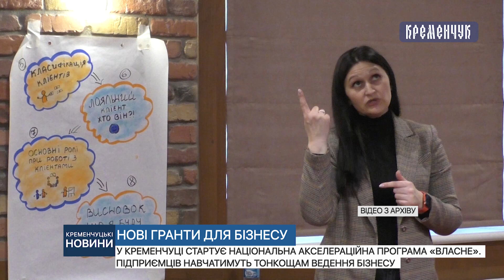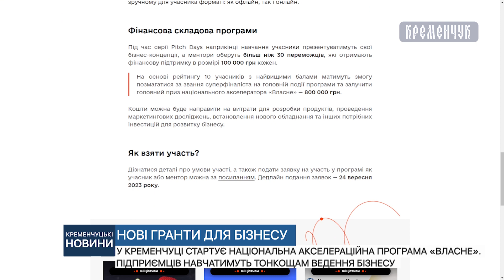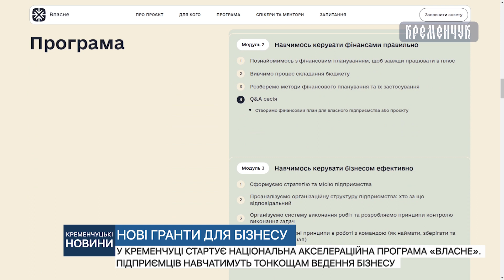У Кременчуці стартує національна акселераційна програма «Власне».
Кременчужан запрошують взяти участь у національній акселераційній програмі «Власне».  Підприємців навчатимуть тонкощам ведення бізнесу